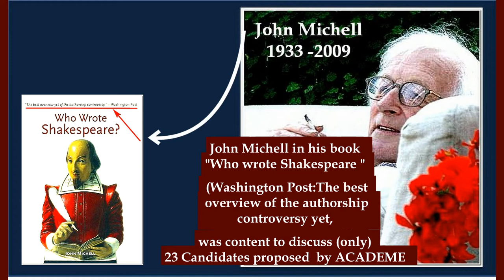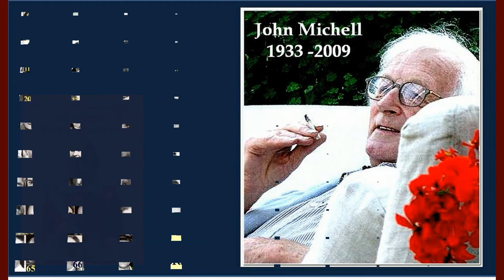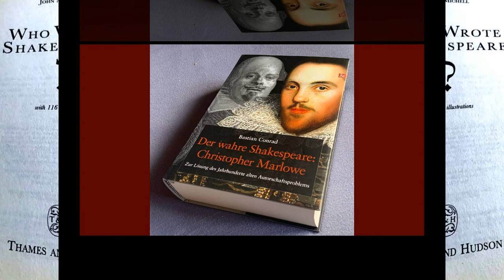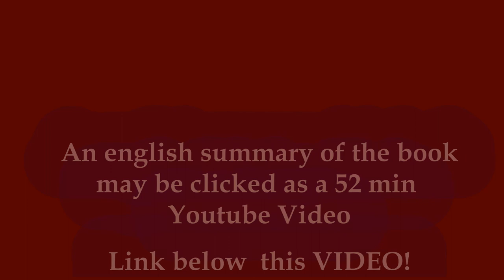The SHAKESPEARE Authorship controversy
Why since long the world is getting screwed up by Academe?

(Youtube Video)
Engl. Summary of the German Book
The true Shakespeare: Christopher Marlowe
BLOG 367  (to identify single numbered Non-Stratfordians)